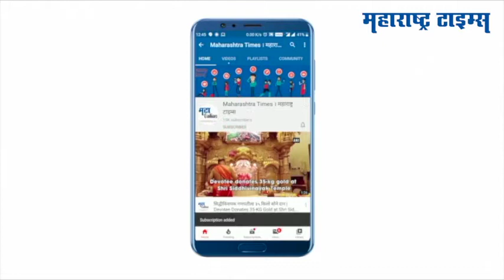Celebrity Spotted : एअरपोर्टवर दिसला कंगना रणौतचा देसी लुक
मुंबई विमानतळावर  रोज अनेक सेलिब्रिटी स्पॉट होत असतात.
त्यांच्या एअपरपोर्ट लुकचीही सोशल मीडियावर चर्चा सुरू असते.

बॉलिवूडची क्विन कंगना रणौत  नेहमीच चर्चेत असते.
नुकतीच ती मुंबई विमानतळावर स्पॉट झाली.
तिच्या देसी लुकचीही सध्या चर्चा सुरू आहे.

काही दिवसांपूर्वी करोनाचे नियम मोडल्यामुळे चर्चेत आलेली अभिनेत्री गौहर खान आणि तिचा पती  जैद दरबार देखील एअरपोर्टवर खास लुकमध्ये दिसून आले.